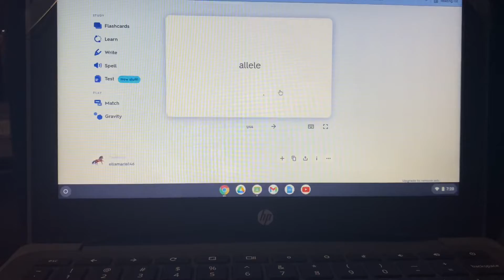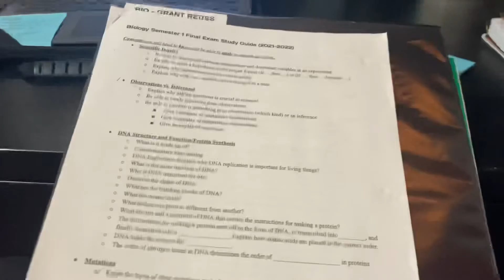VlogMas Day 16 | Stressed out for exams | Studying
Welcome to VlogMas Day 16! I’m so excited for the upcoming VlogMas Season!! Have you missed a day of VlogMas? Check out the 2021 VlogMas playlist below!